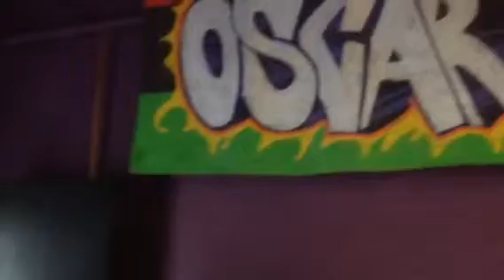Jam'n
Mike Fleming, a guy named Dave and Ocean jamming at the Revolution Café in West Oakland